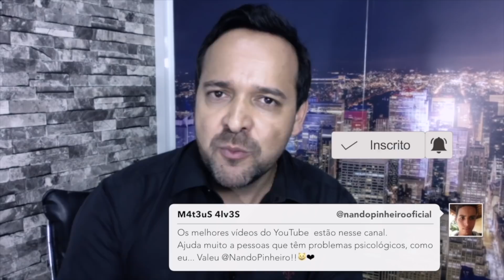ESCOLHA CHEGAR NO FINAL DA BATALHA | MOTIVAÇÃO